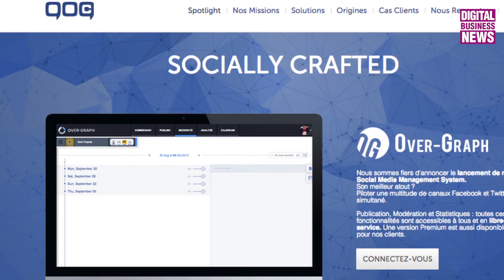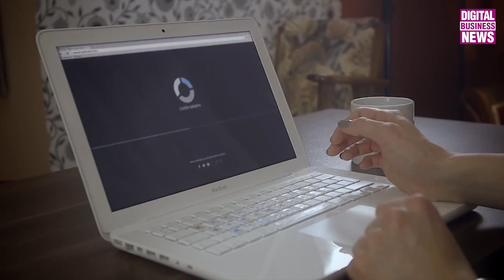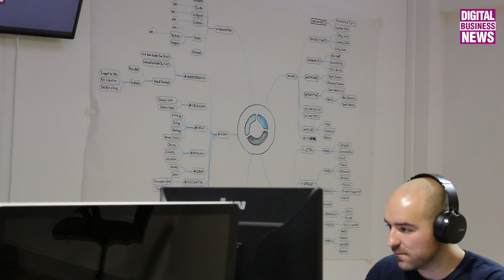Over-Graph, un bon plan pour gérer vos réseaux sociaux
Édité par l'agence 909c, spécialisée en Social Média, Over-Graph est un système de social media management destiné aux community managers sur cinq réseaux sociaux : Facebook, Twitter, YouTube, Instagram et Linkedin et très prochainement Google+. Après Graphometer et Socialist.fr, Over-Graph est la troisième solution proposée par 909c.

Des blogueurs, grandes marques et même TPE ont déjà fait appel au service d'Over-Graph. Parmi ses clients, on retrouve Adidas, Monopoly, Dove, Nutella, Skyrock et même Christiano Ronaldo et Stromae.

Après une première levée de fonds, l'équipe d'Over-Graph, située à Montreuil, se compose d'une dizaine de personnes qui gèrent actuellement plus de 200 000 profils sociaux via la plateforme.

909c accompagne ses clients sur trois leviers de social média : le développement des applications, le brandcontent et l'achat d'adds. L'agence fondée en 2010 a notamment commencé avec Dior qui souhaitait à l'époque rationaliser sa stratégie média à l'international.

Rencontre avec Xavier Blouet- Kraimps, le fondateur de 909c et donc d'Over-Graph. @Over_Graph   @909c